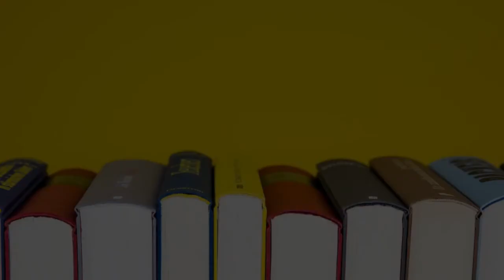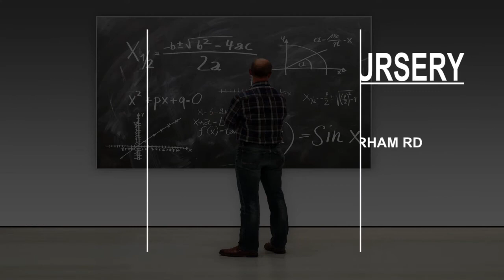Mathematics School in Barcelona, Spain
Must Watch…. Best Mathematics School in Barcelona, Spain

This list of Best Mathematics School in Barcelona, Spain has been compiled by our Education experts after online / offline research combined with the reviews from our users. If you know any institution that we missed, please mention in the comment box below. This list will be updated from time to time.

List:

Apple Blossom Day Nursery
St Catherine's Ct

Sandhill Little Angels Nursery Ltd
Grindon Ln

Little Learners
47 Ettrick Grove

Priority Healthcare buildings, Durham Rd

Pennywell Early Years
Preschool

The Village Montessori Nursery School
27 York Rd

Busy Bees at Sunderland, Doxford
Doxford International Business Park, Glanville Rd

Little Pioneers Nursery & Pre-school - Seaham
House, North Terrace

The Grove Pre School
Harras Bank

St Anthony's Girls' Catholic Academy
Thornhill Terrace

ange Park Primary School
Swan St

Busy Bees at Sunderland, Fulwell
178 Newcastle Rd

West Park Kindergarten
West Park Road

Busy Bees at Sunderland, Cleadon
53 Front St

Boldon Nursery School
Reginald St

St Marys Childcare
St Mary's Nursery, Chester Rd